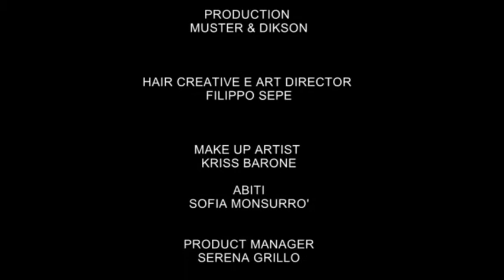Nuova Piastra Stirante Transformer Muster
Transformer è la nuova piastra stirante professionale di Muster.
Trasforma l'acconciatura lavorando con un solo strumento!
Stira, arriccia, modella, con un "click" Transformer diventa ferro arricciante o piastra, anche durante il lavoro.